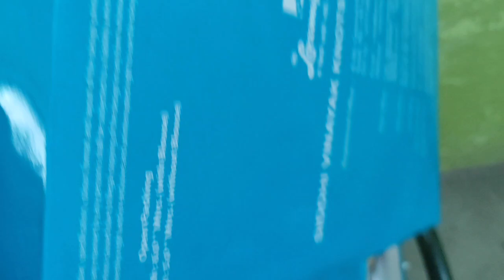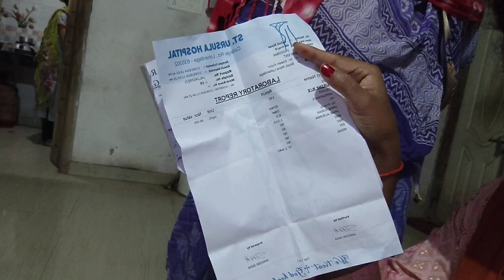सासुमां की तबीयत हुई खराब लेकर मैं अस्पताल पहुंची अचानक क्या हो गया उन्हें